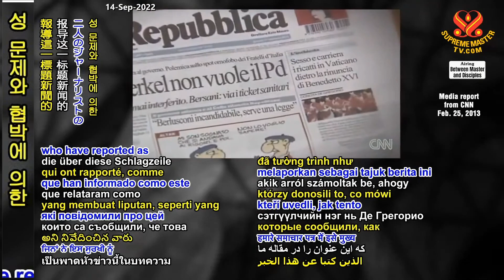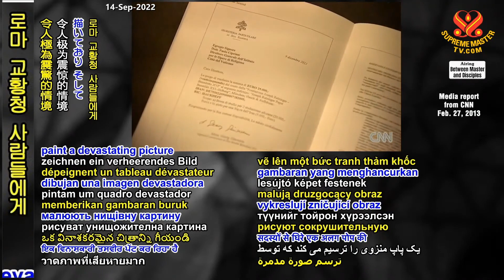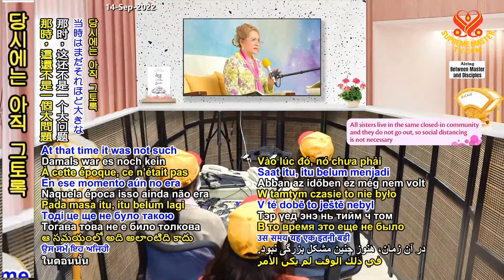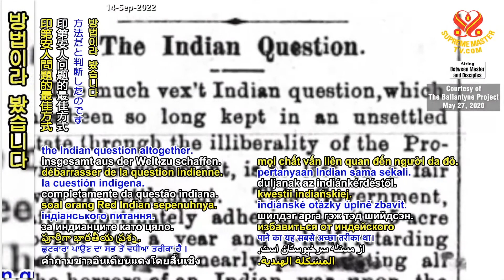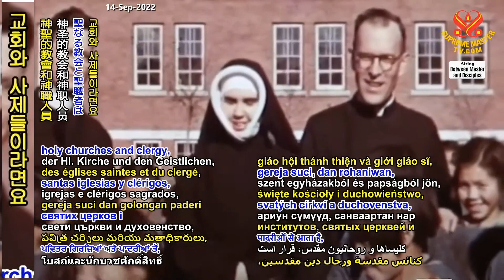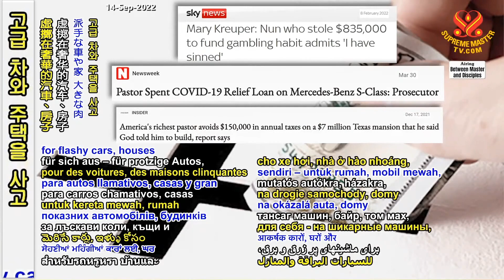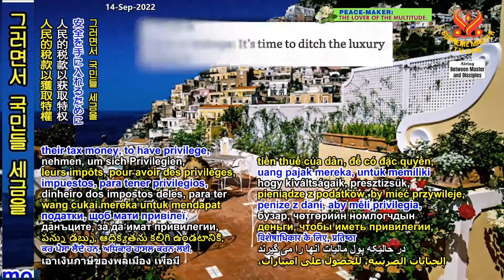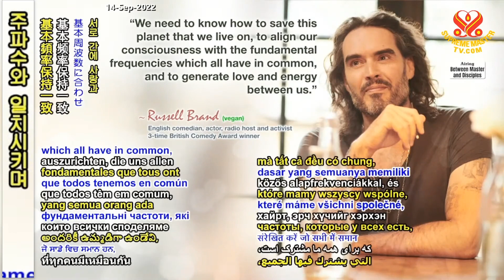4/7부-모든 종교 신앙인을 위한 조언과 세계 위기에 대한 해결책 Supreme Master Ching Hai’s Advice to All Religious Faithful...